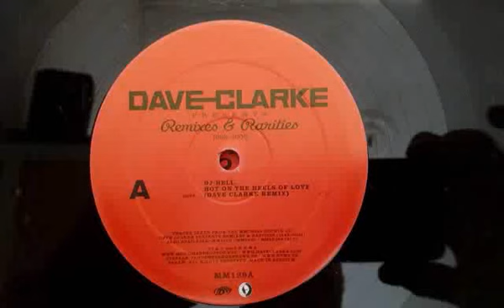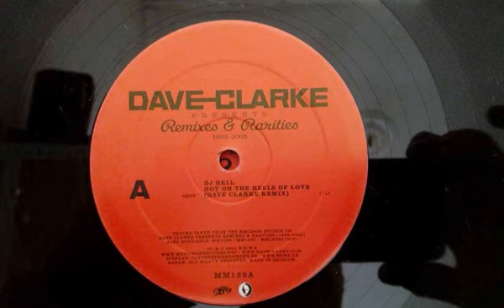A.DJ Hell - Hot On The Heels Of Love (Dave Clarke Remix)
Dave Clarke ‎– Remixes & Rarities 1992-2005
Label:Music Man Records
Genre:Electronic
Style:Techno, Electro
Year:2006